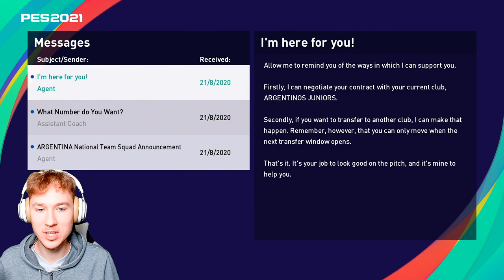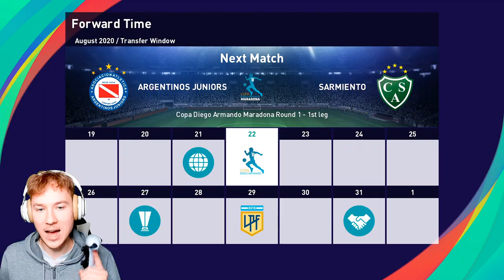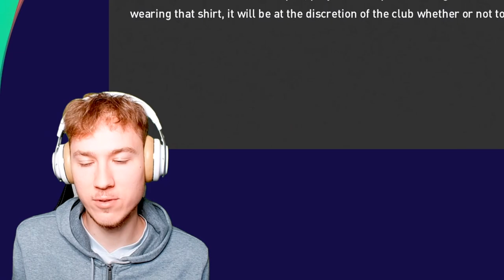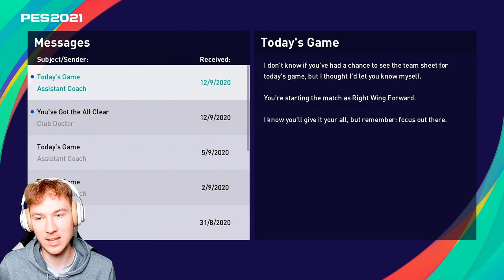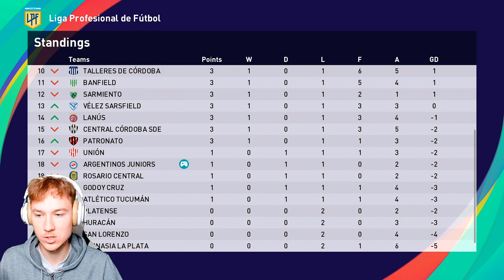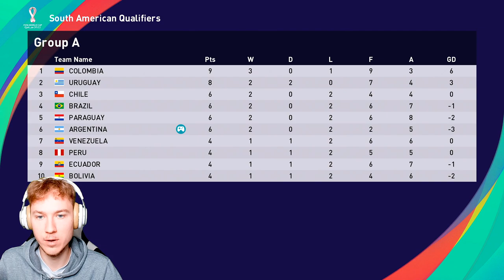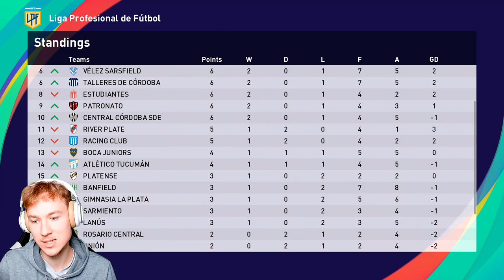DIEGO MARADONA BECOME A LEGEND #1 - PES 2023 NEXT GEN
Diego Maradona PES 2023 Become A Legend PS5 Next Gen Episode 1!

PES 2023 DIEGO MARADONA
PES 2023 EPISODE 1 2SANDER7